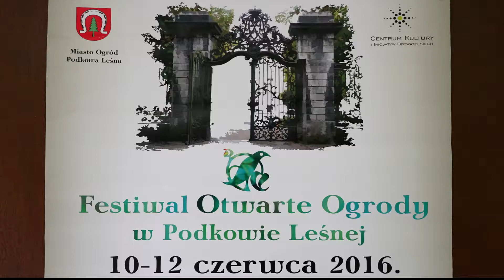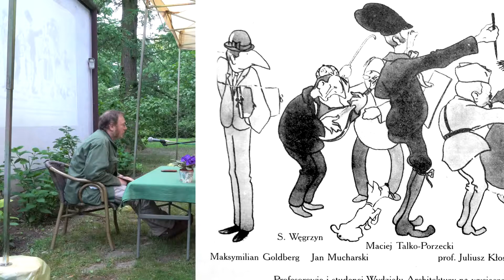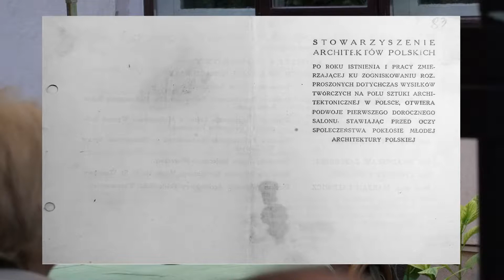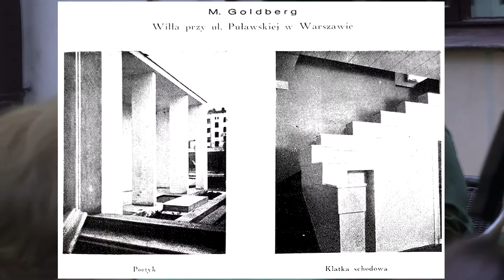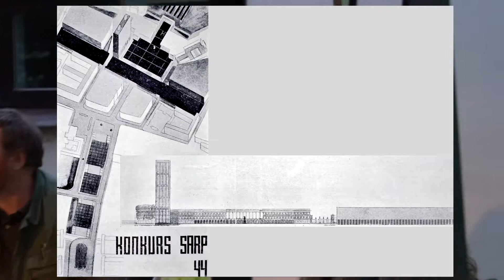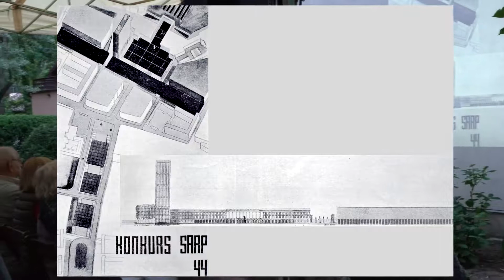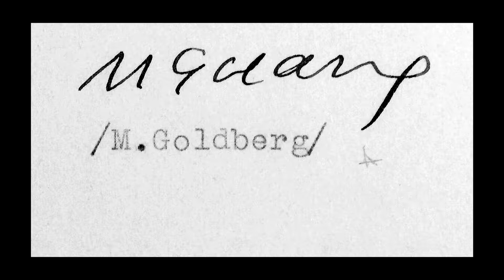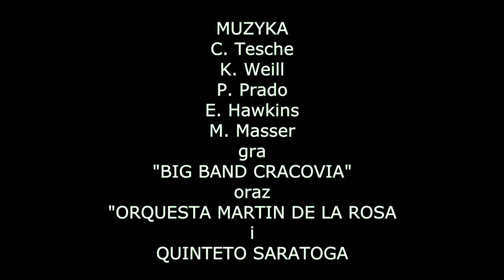Podkowa Leśna - Otwarty Ogród 2016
Wykład dr Grzegorza Rytla na temat architekta Maksymiliana Goldberga w czasie otwartych Ogrodów  w Podkowie Leśnej w 2016 r.